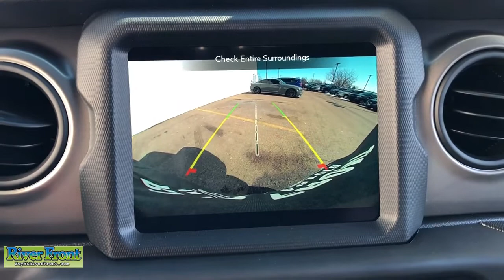2021 Jeep Wrangler St. Charles, Aurora, Glendale Heights, Naperville, North Aurora, IL 21654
Granite Crystal Metallic Clearcoat New 2021 Jeep Wrangler available in North Aurora, Illinois at RiverFront CDJR. Servicing the St. Charles, Aurora, Glendale Heights, Naperville, IL area.
2021 Jeep Wrangler Unlimited Willys - Stock#: 21654 - VIN#: 1C4HJXDN5MW614835

Granite Crystal Metallic Clearcoat 2021 Jeep Wrangler Unlimited Willys 4WD 8-Speed Automatic 2.0L I4 DOHCbrbrOur mission is to earn the customer's loyalty by delivering sales and services experiences with high quality, excellent value, integrity and enthusiasm. We function as a team, work ethically and focus on meeting and striving to exceed the expectations of our customers. Recent Arrival!brbrbrWe are open and ready to assist in your vehicle purchase!